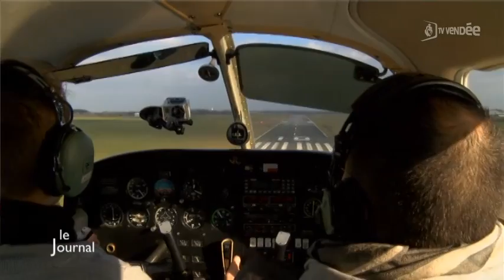Aviation : Henri Rocheteau, plus jeune pilote de France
Sites webs/blogs, copiez cette vidéo avec le bouton "Intégrer" !
 Rencontre avec Henri Rocheteau qui à 15 ans est devenu le plus jeune pilote de France.